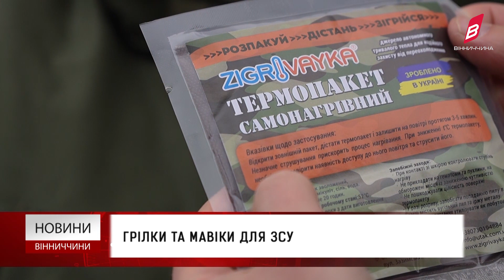Грілки та мавіки для ЗСУ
Хімічні грілки, термоси для їжі та мавіки  і все - українського виробництва. Таку допомогу передали  захисникам на Донецький напрямок з Вінницької громади. З настанням холодів у військових змінюються і запити. Тож волонтери акцентують увагу на речах, які допоможуть захисникам зігрітися у холодних окопах. Окрім теплих речей, грілок та термосів  військовим потрібні дрони. Переважно просять мавіки, бо цих безпілотників вони називають своїми очима, які допомагають швидше виконувати роботу. Місто намагається швидко реагувати на запити військових.